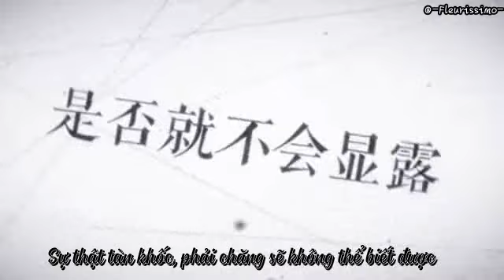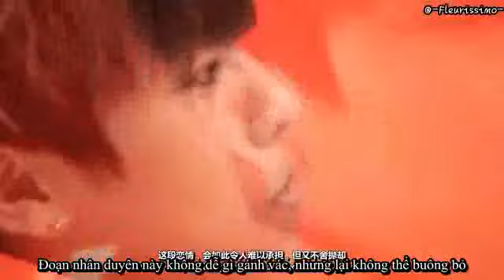[Vietsub | PV] WANNA·ONE《恋与制作人之》Love and Producer - I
FMV được dựng đựa theo PV của game "Tình yêu cùng nhà sản xuất", một game hẹn hò mới nổi và khá hot bên Trung hiện tại, tuy nhiên mới chỉ là bản thử nghiệm thôi, bản chính thức sẽ được ra mắt vào đầu năm sau. Tạm bỏ qua chuyện chơi game thế nào bla ble thì mình sẽ nói qua một chút về bốn nhân vật mà các bạn boi tái hiện.

Kang Daniel - Hứa Mặc: Nhà khoa học thiên tài
Tích cách có chút nham hiểm, nhưng cũng khá là dịu dàng với MC
“Cảm tình sẽ dụ dỗ người ta vào bẫy… em vẫn còn thời gian để trốn chạy đấy”
"Từ giây phút này, em thuộc về tôi"

Bae Jinyoung - Chu Kỳ Lạc
Nghề nghiệp: Siêu sao
“Vì em, tôi em đứng ở vị trí cao nhất…”

Ong Seongwoo - Lý Trạch Ngôn
Nghề nghiệp: Chủ tịch Hoa Nhuệ
"Tôi chỉ muốn là chúa tể trong thế giới của em"
“Bất kể quá khứ hay tương lai, tôi muốn thời gian của em phải ngừng lại vì tôi…”
Ông này best nhất hội, âm ngoan mạnh bạo lắm, lại còn độc mồm độc miệng =))))) nhưng mà vì có cái mặt với cái danh tổng tài mà các chị em thích anh Lý lắm =)))))))

Park Woojin - Bạch Khởi
Nghề nghiệp: Đặc công
"Ánh mắt của em, chỉ được phép nhìn về phía tôi"
"Đừng sợ, tôi ở đây"
Thề các mẹ, tạo hình trong game của Bạch Khởi đúng chuẩn một khuôn với Woojinie nhà tôi, nhìn oách khủng khiếp uhuhu xong nói câu nào cũng thấy sến ơi là sến ngọt ngào y hệt em bé luôn =(((( xong lại còn câu này "Tôi không cho phép em gặp nguy hiểm. Chừng nào em còn trong cơn gió, tôi đều có thể tìm ra em." Nghe xong tim các chị đã muốn đổ lệ chưa~

FMV by @Fleurissimo
Sub và re-up by Narcissus, đã được sự cho phép của Fleurissimo